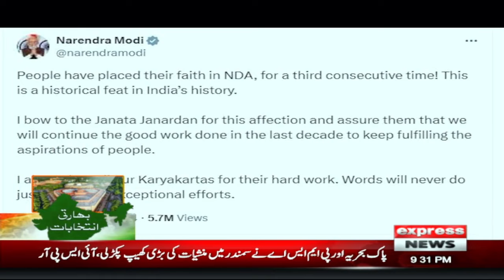India Elections 2024 | Big upset for BJP | Narendra Modi | Breaking News | Express News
India Elections 2024 | Modi | Pakistan News | Indian Stock Market Today | India kicks off vote counting for the world’s biggest election | India election results 2024 | India election vote count shows Modi alliance heading to majority but no landslide